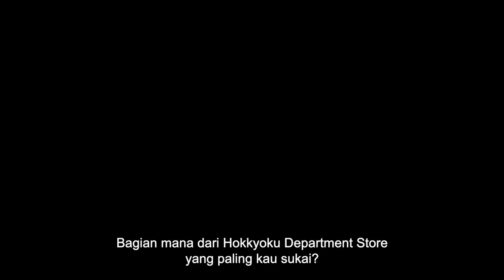THE CONCIERGE Official Indonesia Trailer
Saksikan di bioskop sekarang

Director : Yoshimi Itazu
Screenplay : Satomi Oshima
Music Composer : Tofubeats
Original creator : Tsuchika Nishimura

Cast:
Natsumi Kawaida as Akino
Takeo Otsuka as Elulu
Nobuo Tobita as Todo
Megumi Han as Mori
Natsumi Fujiwara as Iwase
Eiji Yoshitomi as Maruki
Jun Fukuyama as Mr. Maître
Yuichi Nakamura as Tokiwa

Synopsis:
It’s Akino’s first day on the job as a trainee concierge at the "Hokkyoku Department
Store", an unusual department store that caters exclusively to animals. Under the
watchful eyes of the floor manager and senior concierges, Akino is tested by
customers with myriad needs and problems in her pursuit to become a full-fledged
concierge.